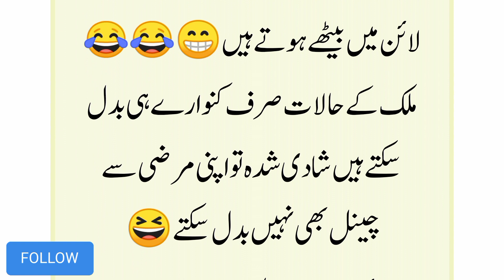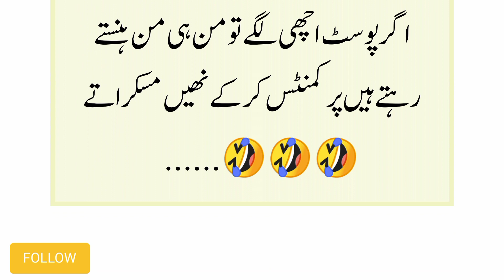تین چیزیں انسان نہیں چھپا سکتا|funny talks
دنیا کے سب سے بڑے سچ
Sachi baten,true fact